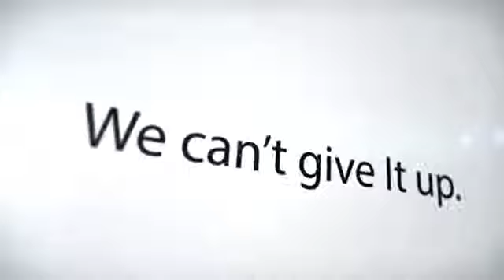Victory Day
We have the victory through the finish work of Jesus Christ, the Son of Man has come to declare and manifest this Truth (Message), go and take hold of your mountain, it is given to you by Grace.